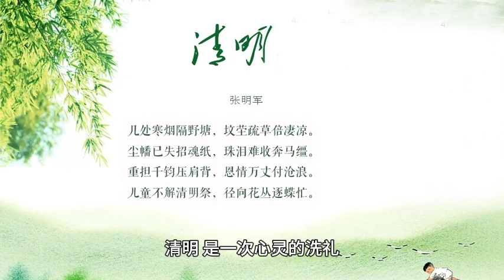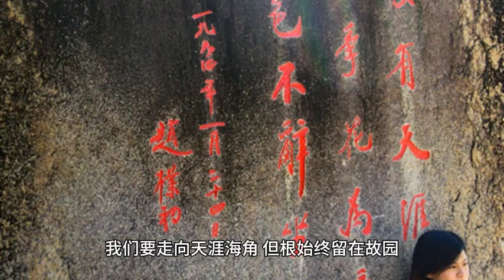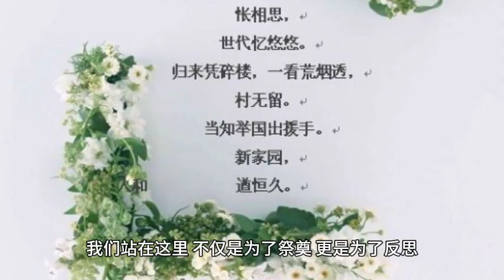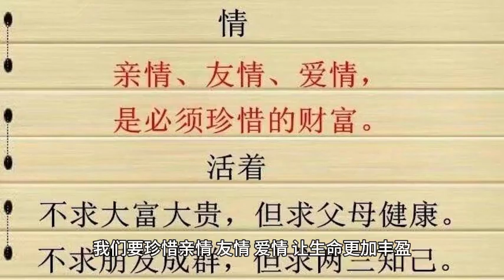清明，魂归故里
清明，那是一缕春风，轻轻拂过山野，拂去尘埃，拂去尘世的纷扰。在这个时节，我总会想起故园，想起那片熟悉的土地，那些曾经的面孔。
“把根留住，从故园走向天涯海角”。这句话，仿佛是先人们对我们的嘱托。他们离开了，但他们的精神、他们的血脉，却在我们身上延续着。我们要铭记先人的付出，传承他们的智慧和品德。
清明，不仅是祭奠，更是感恩。感恩先人的养育之恩，感恩他们为我们创造的美好生活。我们站在他们的肩膀上，追求更美好的未来。
清明，是一次心灵的洗礼。站在墓前，我感到自己的渺小，感到生命的脆弱。但也正因为这份脆弱，我们更应该珍惜每一个当下，活出自己的精彩。
清明，是一次对生命的反思。我们不仅要追忆逝去的亲人，也要审视自己的人生轨迹。我们是否活得有意义，是否用心去爱，是否珍惜每一个瞬间？
清明，是一次对未来的展望。我们站在故园，仰望天空，告诉先人，我们会继续前行，不负他们的期望。我们要走向天涯海角，但根始终留在故园。
清明，是一次对人性的思考。我们不仅要追忆亲人，也要关心身边的人，传递温暖，传递爱。因为只有爱，才能让生命更加丰盈。
清明，是一次对国家的感恩。我们站在祖国的土地上，感受着历史的厚重，感受着先人的付出。我们要珍惜和平，传承文明，让国家更加繁荣昌盛。
清明，是一次对自然的敬仰。我们走进山林，感受着大自然的力量，感受着万物的生机。我们要保护环境，让清明的风景永远美丽。
清明，是一次对人类命运的思考。我们站在历史的长河中，感受着人类的悲欢离合。我们要珍惜和平，追求共同发展，让人类命运更加美好。
清明，是一次对生命的赞美。我们站在阳光下，感受着清明的阳光透过树叶洒在坟前，我静静地站在那里，感受着这片土地的沉静。这里是我先人的安息之地，也是我心灵的归宿。
清明，是一个让人思考的日子。我们站在这里，不仅是为了祭奠，更是为了反思。我们要问自己，我们的足迹在哪里？我们的生命有何意义？我们是否用心去爱，用心去生活？
清明，是一个让人感恩的日子。感恩先人的付出，感恩他们的智慧和品德。我们要继承他们的精神，传承他们的血脉，让他们在我们身上继续生存。
清明，是一个让人珍惜的日子。我们要珍惜每一个当下，活出自己的精彩。我们要珍惜亲情、友情、爱情，让生命更加丰盈。
清明，是一个让人感悟的日子。我们站在这片土地上，感受着大自然的力量，感受着人类的渺小。我们要保护环境，珍惜生命，让这个世界更加美好。
清明，是一个让人向往的日子。我们站在这里，仰望天空，告诉先人，我们会继续前行，不负他们的期望。我们要走向天涯海角，但根始终留在故园。
清明，是一个让人感动的日子。我们站在这里，不仅是为了祭奠，更是为了感受生命的厚重，感受人性的美好。让我们铭记这一刻，让我们的生命更加有意